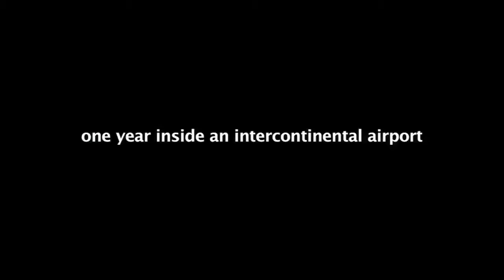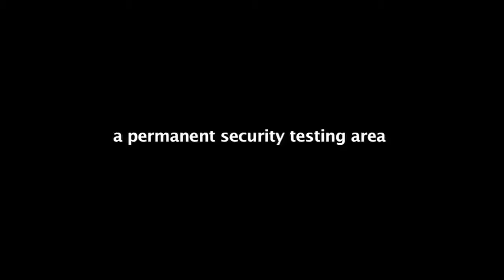DOCUMENTAIRE / Il castello de Massimo D’Anolfi et Martina Parenti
Bande annonce du film Il castello (Le Château) de Massimo D’Anolfi et Martina Parenti (2011, 88 min).
Documentaire inédit